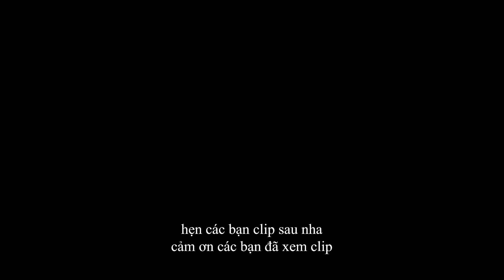P29 - Tới Giai Đoạn Nắm Tay Rùi Các Bạn Ạ | GoGo TV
Bạn nào muốn cai thuốc lá nhắn Zalo mình tư vấn nha: 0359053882